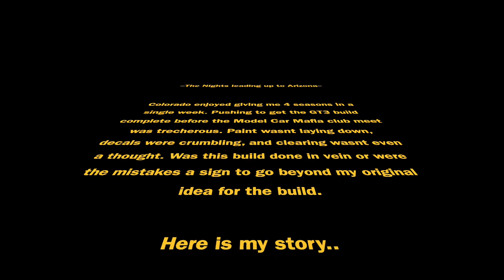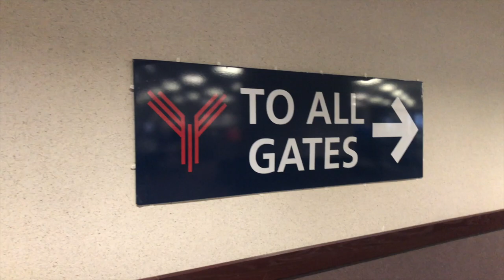I Went to Arizona to See some Local Modelers. I Went to their Local Club Meet!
This is about my trip to Arizona and meeting the Model Car Mafia guys along with attempting to finish the Mercedes AMG GT3 build before the club meet!!

Paint Thinners
Products I Use
3D Printing

Glues
Tamiya Extra Thin
Tamiya Cement
Testors Clear Parts Cement
Shoe Goo
Elmer's White Glue

Putty/Fillers
3M Glazing Putty

Polishes/Waxes
Novus (Set)
Meguiar's Scratch X

Paint Stands
Alligator Clips Stand